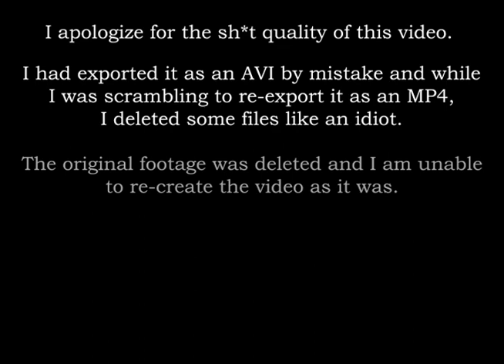Henry Stickmin Collection - Episode 1 - Always Go Low Tech!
I play The Henry Stickmin Collection and realize how poor my reflexes are! I also find out the low tech option is the way to go, in most cases.